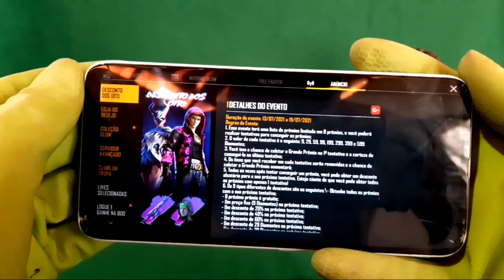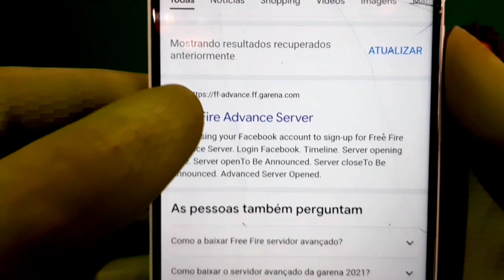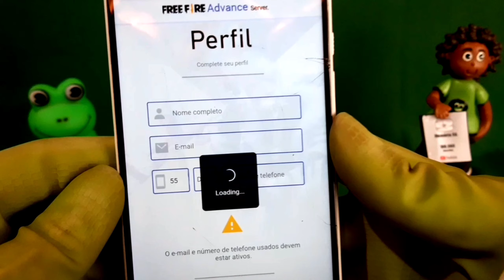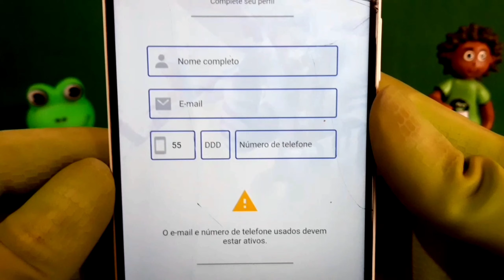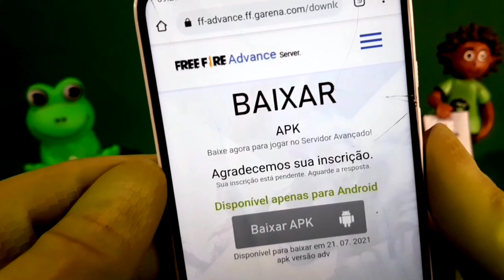Como se cadastrar no novo Servidor Avançando do Free Fire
POSSÍVEIS SITUAÇÕES ONDE ESSE VÍDEO PODE AJUDAR.

como baixar servidor avançado do free fire pelo google,
jogando no servidor avançado do free fire ao vivo,
jogando novo servidor avançado do free fire,
apk do servidor avançado do free fire link direto,
quando o servidor avançado do free fire vai voltar,
registro servidor avançado do free fire,
servidor avançado do free fire servidor avançado do free fire,